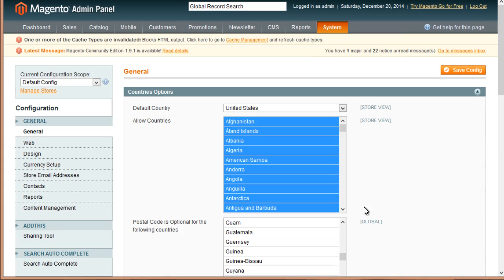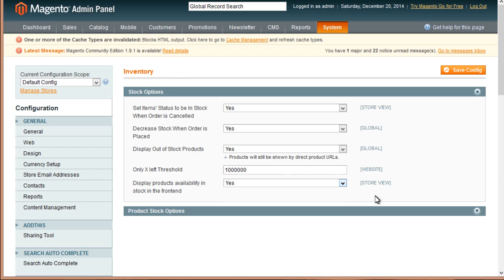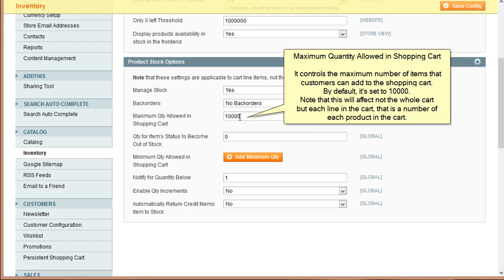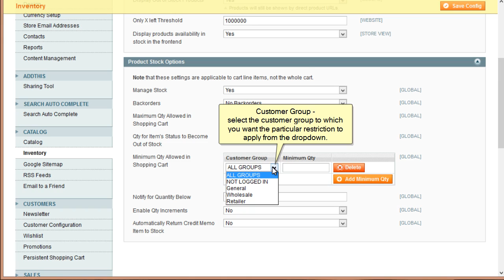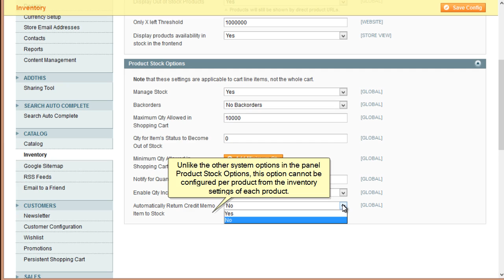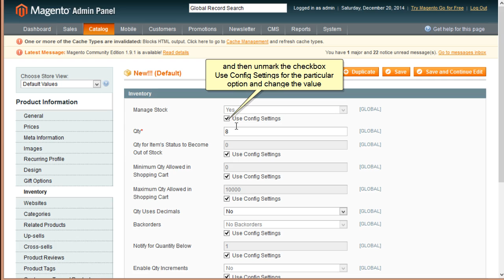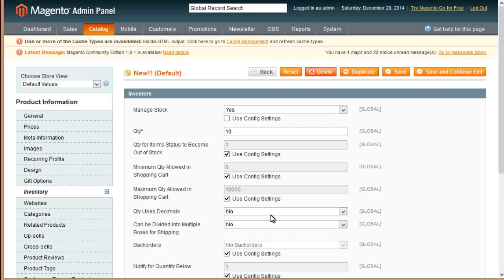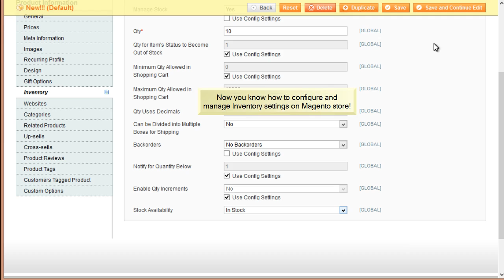Magento. How To Manage Inventory Settings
This tutorial will show you how to manage Inventory settings in Magento.